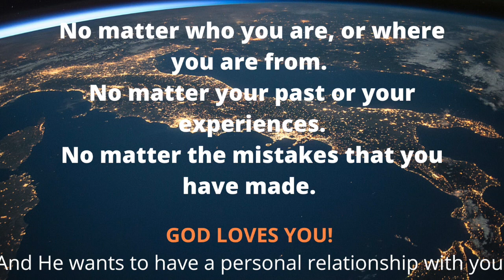Buddhism to Christianity || Testimony || Why one Japanese woman decided to make a change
In this video, I speak with my friend Yumi about her spiritual journey from Buddhism to Christianity. I really enjoyed speaking with her on this topic, as I have always wondered what it is like changing from one religion or spiritual practice to another.
If your views are different from those expressed in this video, please know that there is no judgement. Your views and experiences are just as valid and I would love to hear them.